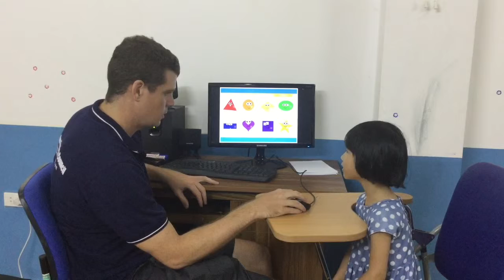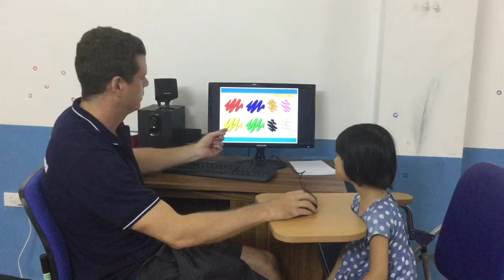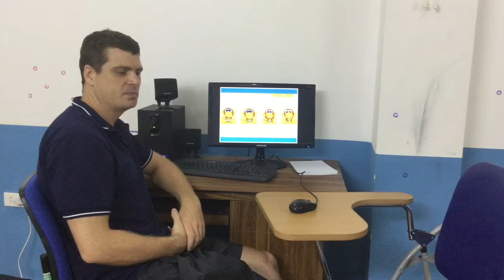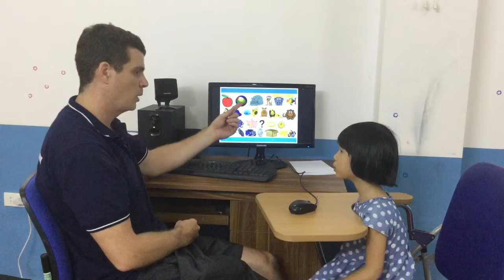Video Test 1 - Test In September 2017 - Minh Thu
KG1 - K25